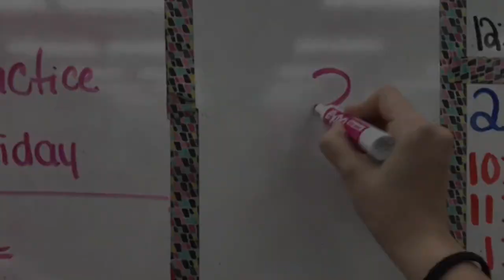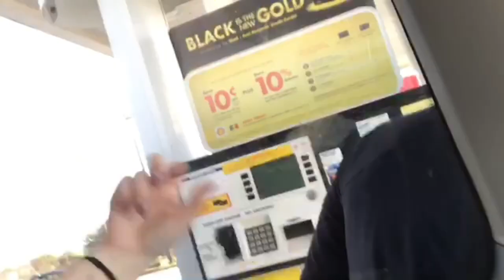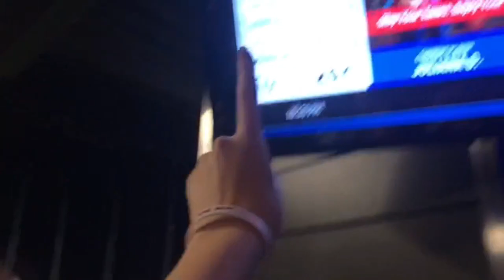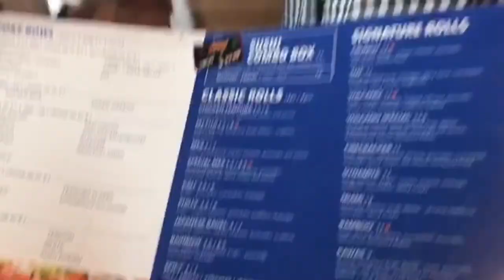start conf vlog-ish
So this video is super LATE!!
super sorry
but if you watch till the end you’ll watch me embarrass myself by singing a freestyle we wrote in the car lol.
since I had a hard time editing this video I gave up and gave it  to Tim so go check him out: